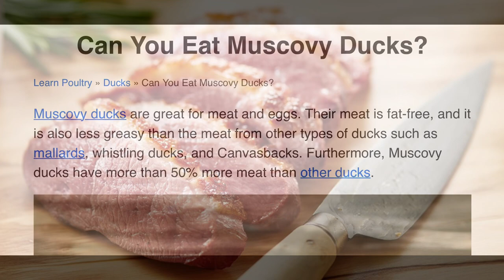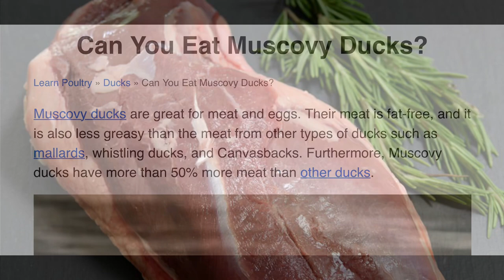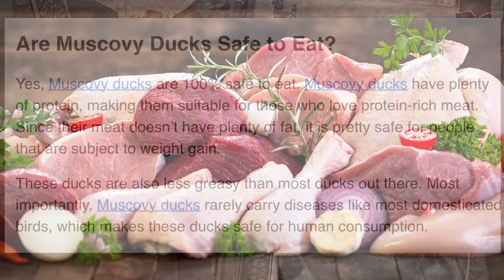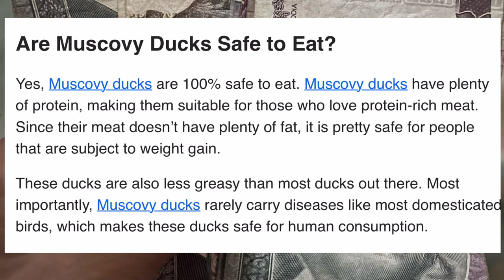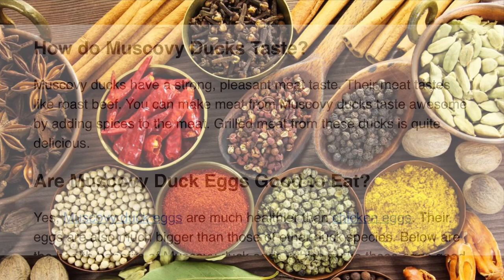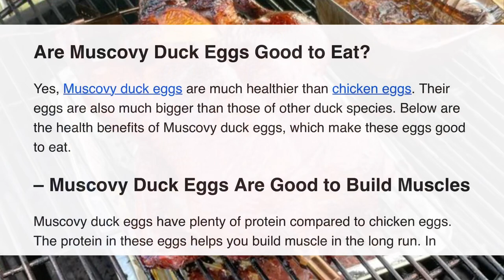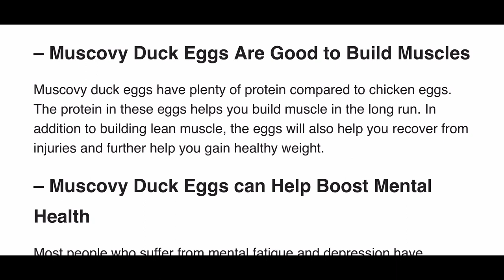ការចិញ្ចឹមទាកាប៉ាស្រែ, ស្ត្រីហាមញ៉ំាសាច់ទាកាប៉ាដាច់ខាត? Women must not eat Muscovy duck meat?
ស្ការចិញ្ចឹមទាកាប៉ាស្រែ, ស្ត្រីហាមញ៉ំាសាច់ទាកាប៉ាដាច់ខាត? Women must not eat Muscovy duck meat?